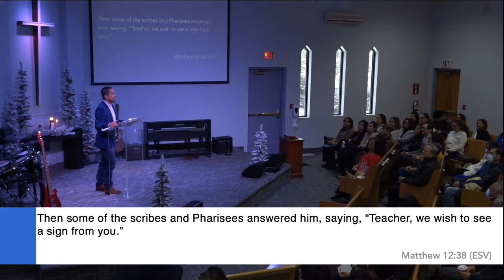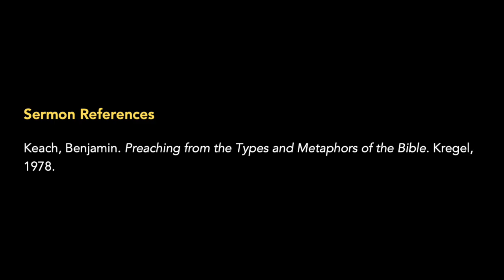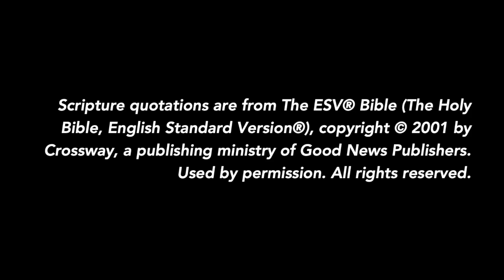Jesus and Jonah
Dec 11, 2022. Bro. Vergel Ecat continues our typology Advent series with a discussion on how the story of Jonah is a pointer to Christ.